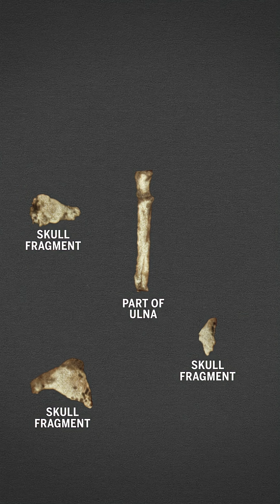How the "mother of us all" was discovered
FOOTAGE: STEPHEN FILMER/INSTITUTE OF HUMAN ORIGINS
PHOTOS: CMNH; BOBBIE BROWN; DON JOHANSON
INSTITUTE OF HUMAN ORIGINS/ARIZONA STATE UNIVERSITY